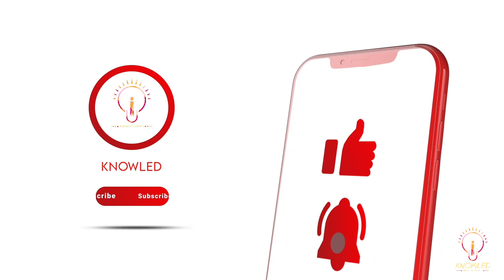Experiment rocket cracker lighter matchstick fire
Ever wanted to know what it would be like to launch a rocket using just a cracker, lighter and matchstick? In this video, I'll show you exactly how to do it! Watch as I take on this seemingly impossible experiment, and see the amazing results when I get it right! Whether you're curious or looking for an awesome science project, this is sure to be an interesting watch!